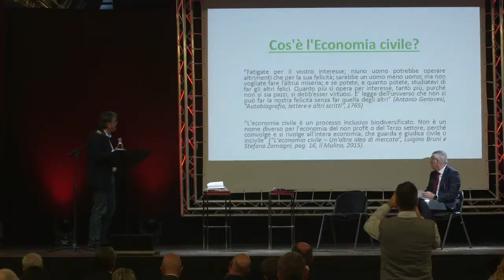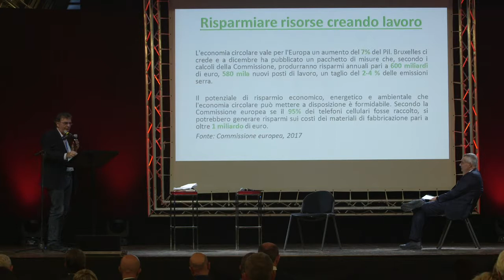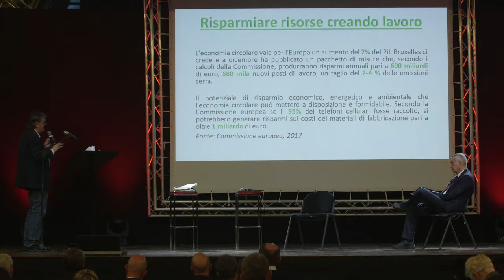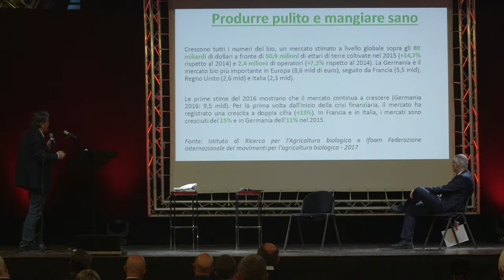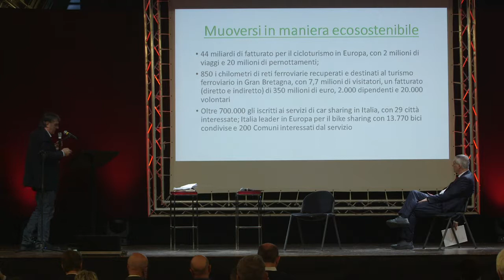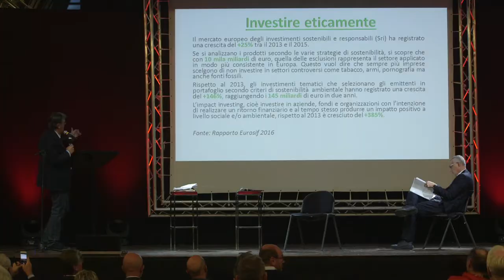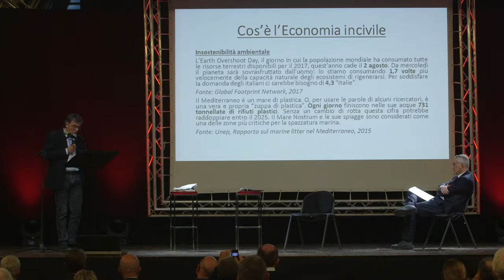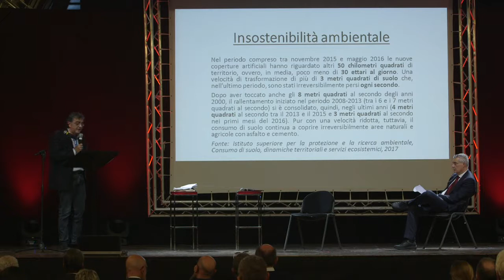Green jobs, le vie della sostenibilità - Enrico Fontana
Enrico Fontana, Responsabile Ufficio Economia Civile Legambiente, parla di lavoro e innovazione durante l'evento "Le vie del capolavoro" tenutosi il 10 e l'11 novembre a Ivrea.